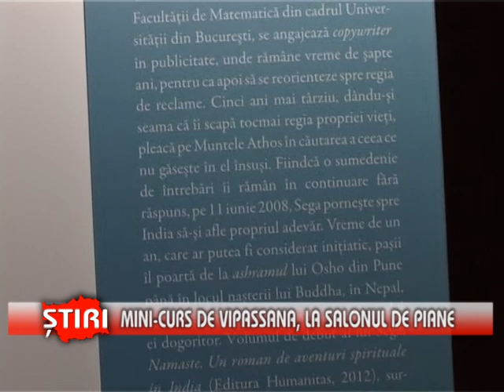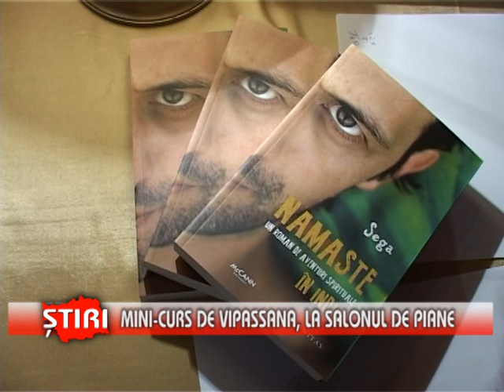Mini-curs de vipassana, la Salonul de Piane - (26.10.2013)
Mini-curs de vipassana, la Salonul de Piane